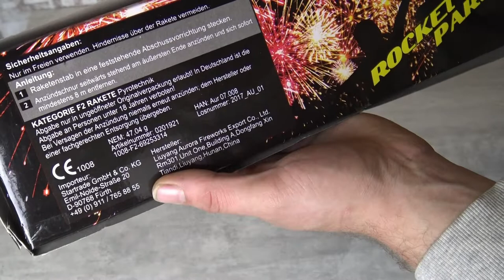Startrade Rocket Party Schlechter geht´s nicht Mehr Pufff Raketen XD